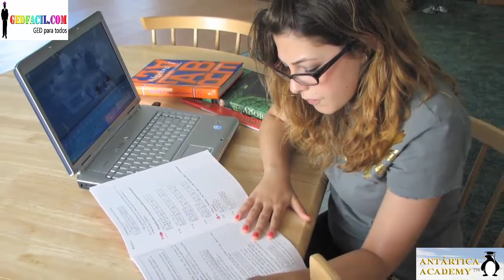Clases de GED en espanol online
En este video la Maestra Ximena entrega las ventajas de tomar clases de GED online.